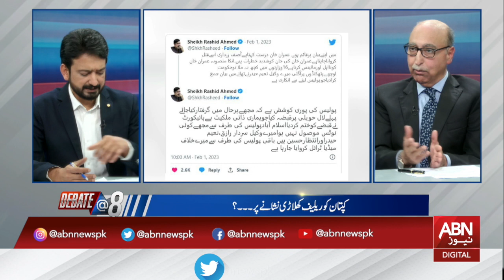Kya Imran Khan ko giraftar kie jana wala ha?| Essa Naqvi | Abdul Basit | ABN News